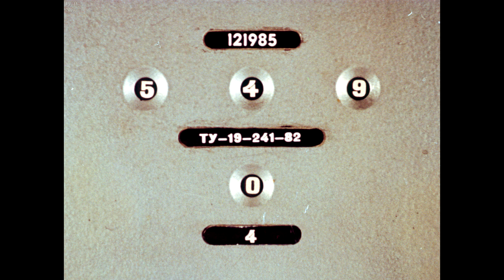Диафильм Вадим Чернышев - Деревянный меч